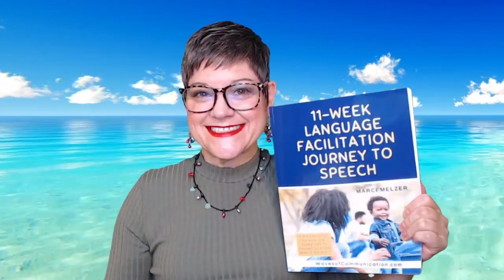Holistic Coach Shares How Childhood Influences How They Parent Their Own Late Talker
Nathalie discusses how the parents' own childhood influences and shape the way they parent their own late-talker.

She reveals that she had her own therapy to help her with her own childhood trauma.

*Sign up for my Waves of Communication Connections newsletter! Stay informed and tap into the latest language facilitation inspiration

WavesofCommunication.com